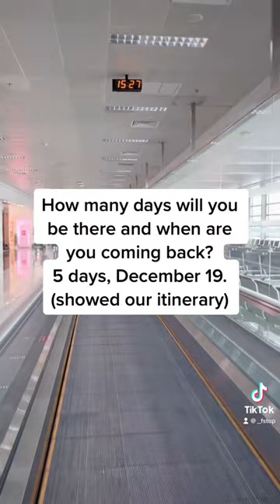Travel to South Korea - Immigration Questions 🇵🇭➡️🇰🇷🫰❤️💙